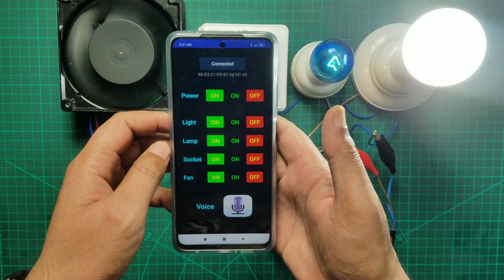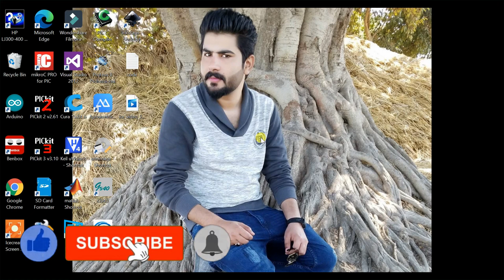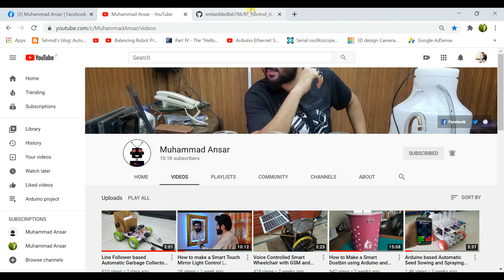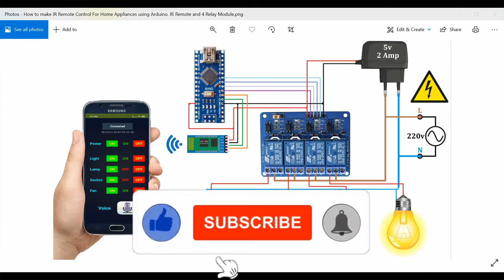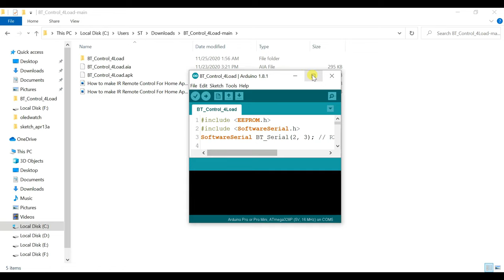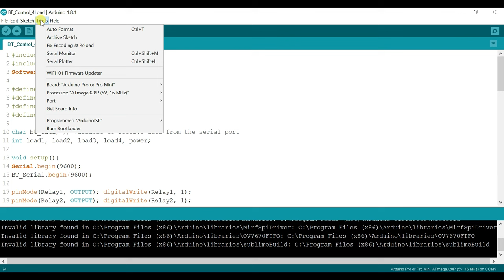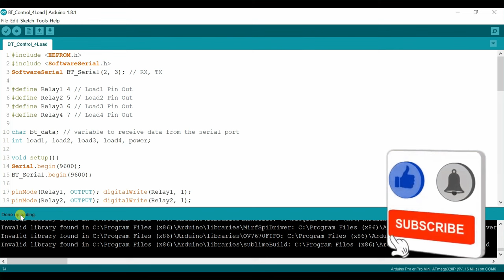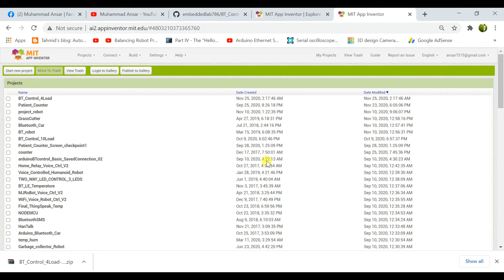DIY Smart Home Appliance Control Via bluetooth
How to make Arduino based Home Appliance Control Using Android Application
How To Build Custom Android App using MIT App Inventor

this Tutorial we will learn how to build custom Android applications for controlling Arduino using the MIT App Inventor online application. You can watch the following video or read the written tutorial below